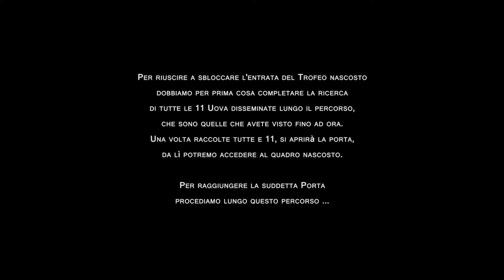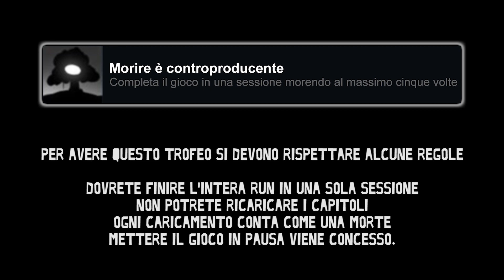Limbo - Guida ai Trofei - Steam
Video dove mostro come acquisire i trofei di Limbo 2010 Steam Edition.

Questi video della serie Limbo sono stati realizzato molto tempo fa per la mia primissima esperienza su Youtube, sono consapevole che non siano di tendenza e interessino a veramente poche persone, se non a nessuno, ma mi dispiaceva farli precipitare nel dimenticatoio ed ho preferito dargli spazio in una Playlist apposita qui su questo canale.

Presto arriveranno nuovi video con la nuova veste grafica del canale.
Non pretendo di fare critica videoludica, per quello ci sono canali molto più preparati e professionali.

Il mio intento è quello di vedere se grazie alla community che creeremo sia possibile o meno divenire esperti in questo settore.
Con le mie impressioni e le vostre vedere se fosse possibile Forgiare  questo canale, dedito al divertimento e all'analisi dei videogames.

Divertiamoci assieme durante questo viaggio :)